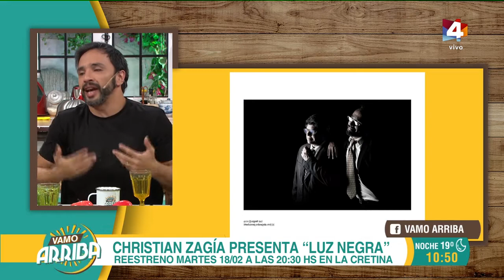Vamo Arriba - Christian Zagía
El actor uruguayo que llegó a Hollywood.